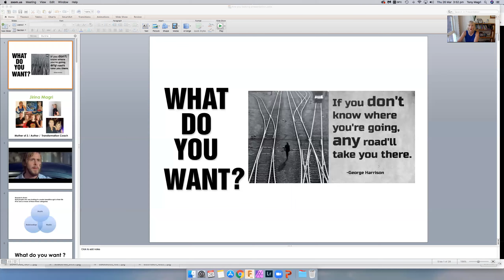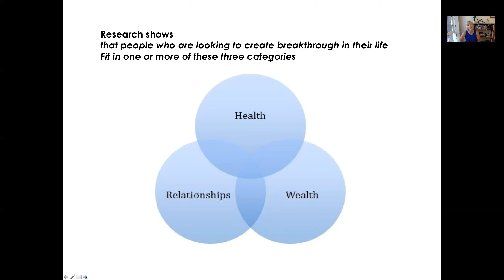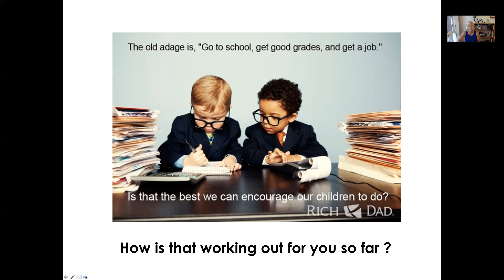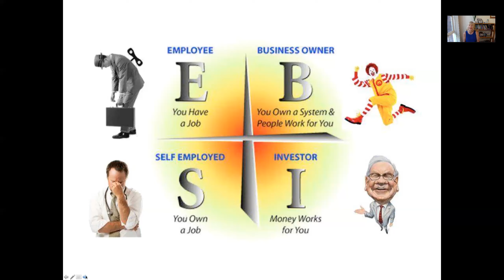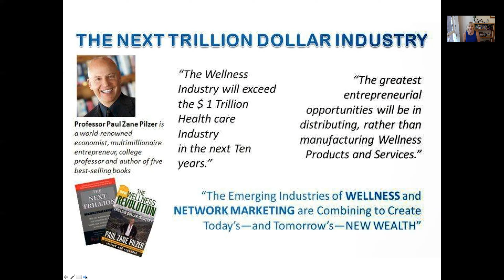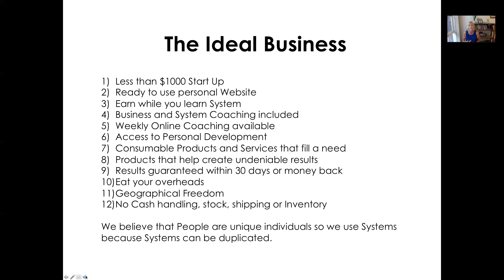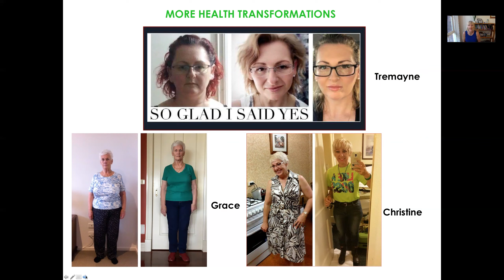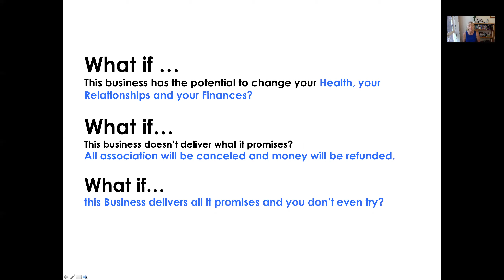How To Get What You Want Working From Home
One of the biggest and most obvious advantages is that Networking allows individuals to minimize the risks they are undertaking, in order to start earning and build-up a successful business.
With this Vehicle as your choice the benefits are...
Un-capped Income Potential
Residual Income
No Employees
Flexible & Convenient
Like-minded Community
Time Freedom
Eat Your Overheads

Step 1: Dream It. Everything begins in the heart and mind. ...
Step 2: Believe it. Yes, your dream needs to be big. ...
Step 3: See it. The great achievers have a habit. ...
Step 4: Tell someone you respect about your Dream
Step 5: Map out your Plan
Step 6: Work the Plan
Step 7: Enjoy the Results